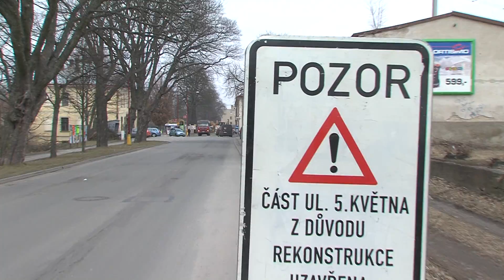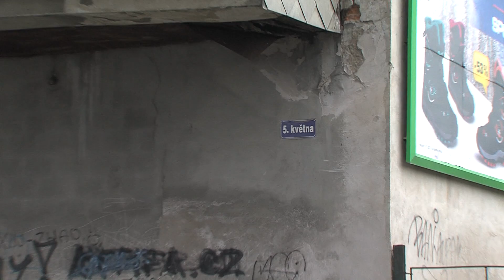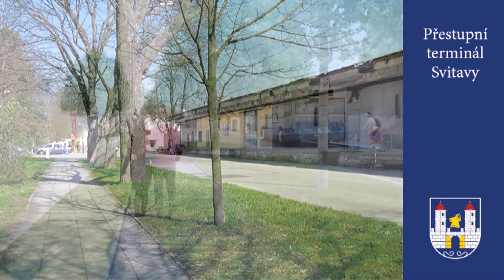SVITAVY - Začala výstavba dopravního terminálu u vlakového nádraží